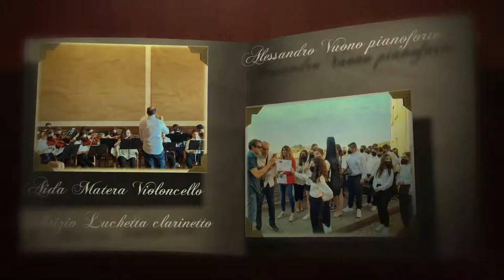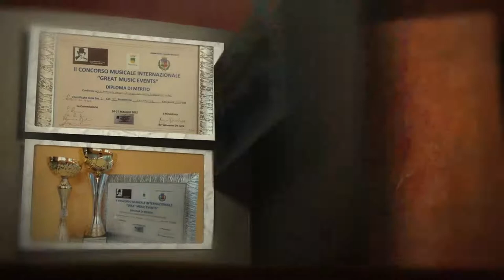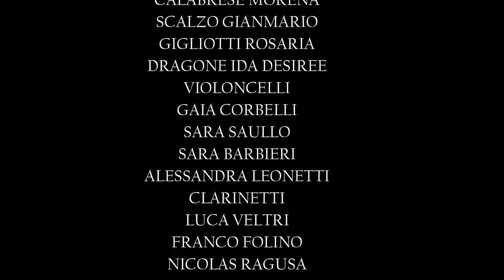I.C. MONTALTO UFFUGO-LATTARICO-ROTA GRECA-SAN BENEDETTO ULLANO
ORCHESTRA DELL' I.C -PRIMO PREMIO ASSOLUTO  CON BORSA DI STUDIO CONCORSO "GREAT MUSIC EVENTS" Cosenza 20/05/2022